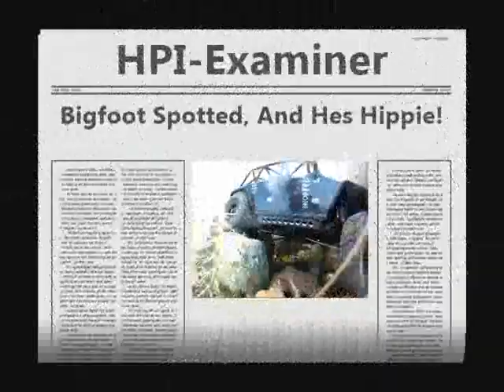The Jeep JK Scale Expedition Pt.1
The Maiden voyage starts off the season in the Rocky Mountains with myself and the Axial SCX10 Jeep JK kit. This will be a 2 part series.